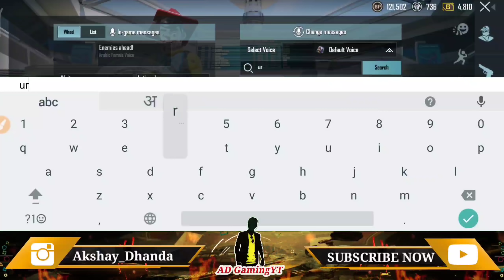BGMI on Ios Tomorrow ? | Hindi & Punjabi Voice Pack In Battlegrounds Mobile India 😍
Hindi voice pack in Battlegrounds mobile india BGMI | Punjabi voice pack in bgmi | bgmi ios release date

Send Free Wali Popularity 😁🙈❤️
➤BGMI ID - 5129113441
➤NAME - KîLL・चोर

1. My Device : Apple iPad Mini (Wi-Fi, 64GB)
2. My Earphone
3. My Blue Ray Cut Glasses With Anti-glare for Eye Protection
4. My Mic